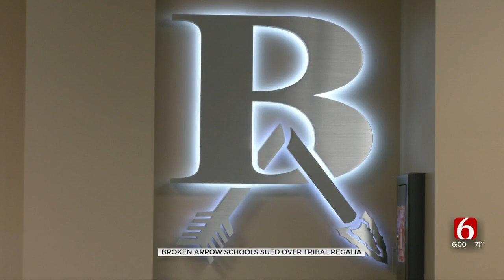Oklahoma School Tried To Remove Tribal Regalia At Graduation, Lawsuit Claims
A recent Broken Arrow graduate is suing the school district after she says she was blocked from wearing an eagle feather at her graduation.